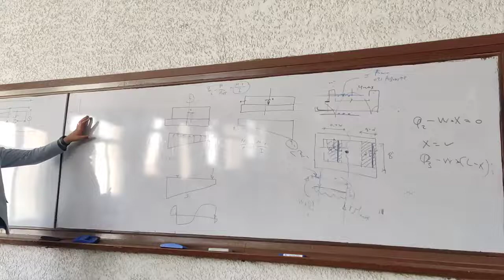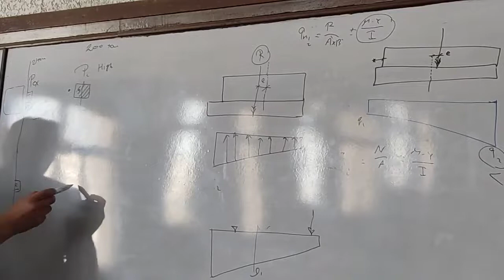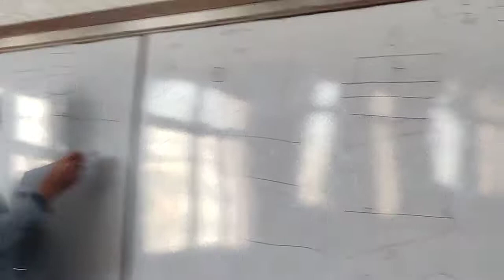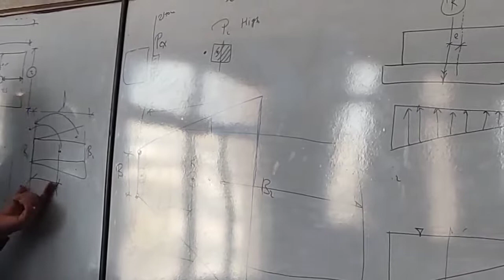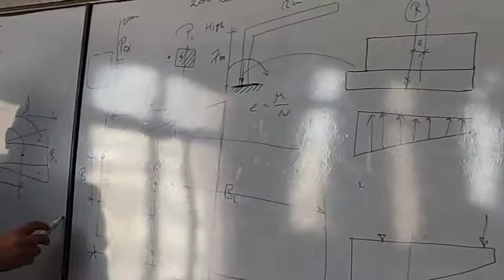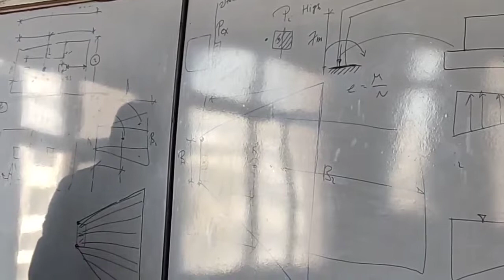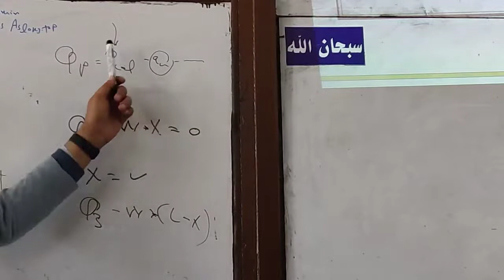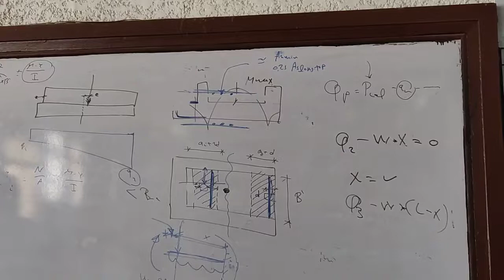Combined Footing -3